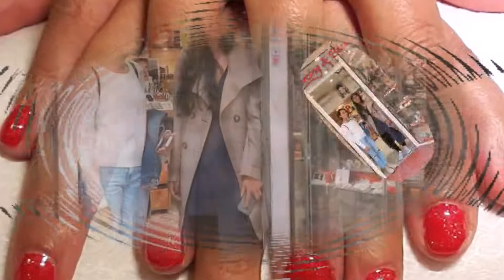PIERCING & BEAUTY CENTER (FIRENZE)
Scopri i servizi del nostro Studio Piercing e Centro Estetico. Tantissimi clienti già sono soddisfatti dei nostri Piercing che valorizzano il loro look. Segui le nuove stravaganti tendenze per il 2017: orecchini classici, a coppie, bilancieri, spirali, dilatatori, tappi, tunnels, cornetti, cerchietti... Guarda il nostro video promo con una piccola rassegna dei nostri clienti soddisfatti... soddisfatti nel Centro Piercing d'eccellenza e di riferimento su Firenze... che da sempre aspettavi...

Per info e appuntamenti :

✆ 338/4571054
☎ 055/268185